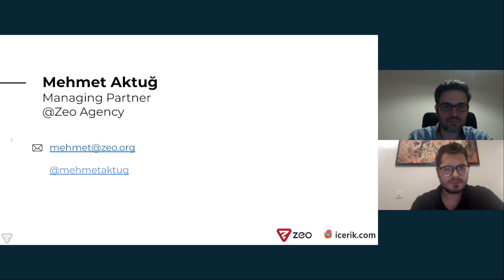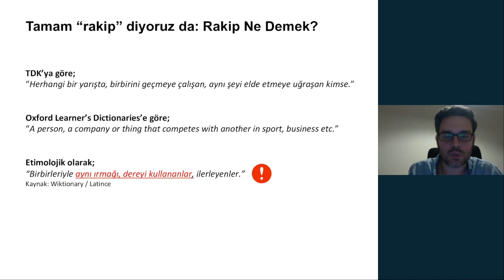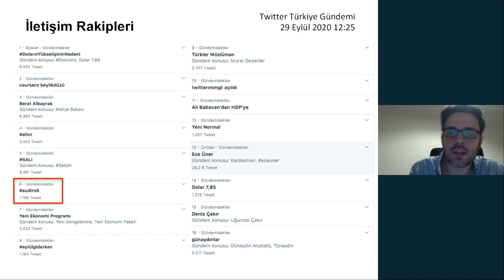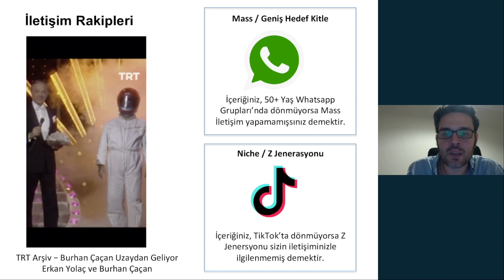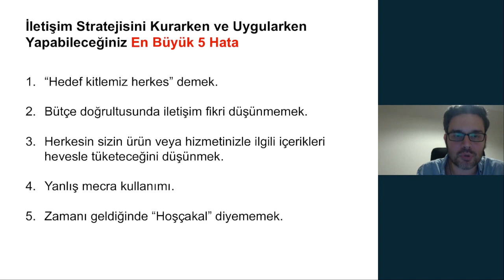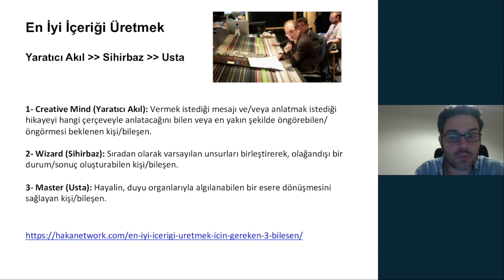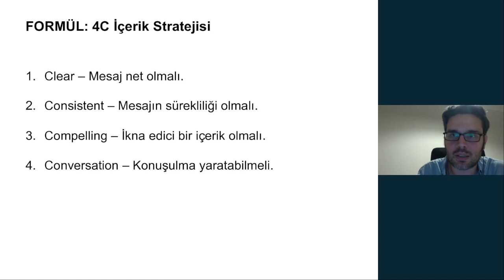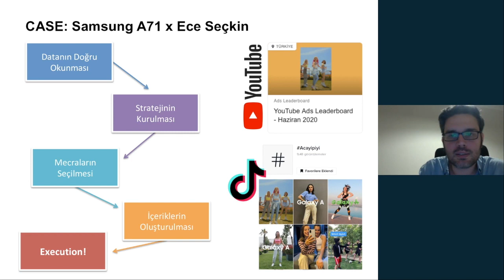Gerçek Rakibimiz Kim? - Hakan Şık | Digitalzone Meetups Online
29 Eylül 2020'de gerçekleşen Digitalzone Meetups Online'ın ilk oturumunda Samsung Electronics'te Digital Marketing Manager olarak görev yapan Hakan Şık ''Gerçek Rakibimiz Kim?'” başlıklı sunumuyla bizimleydi.